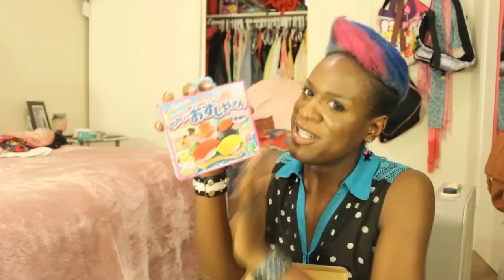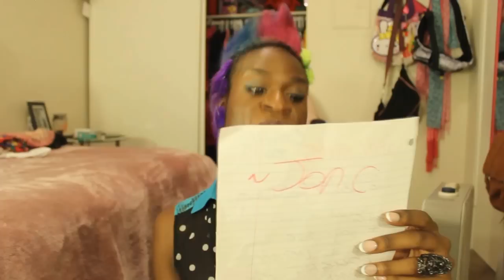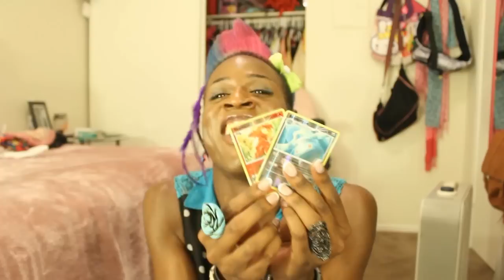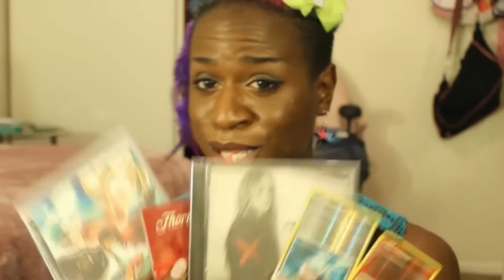TAMPON IN MAH FANMAIL?!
Thanks to everyone who has sent fan mail in so far! I have to say, I've received SO much more fan mail than I ever expected and it's overwhelming because I want to open, read and reply to them all! I'm currently trying to figure out how to do that, but in the meantime, expect some LIVE fan mail openings!